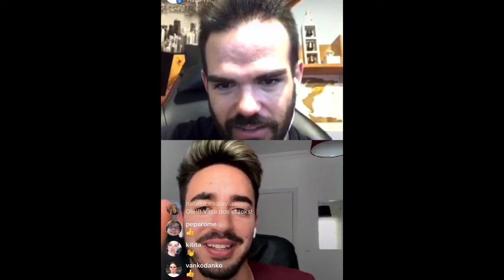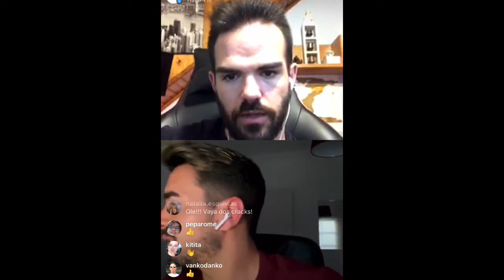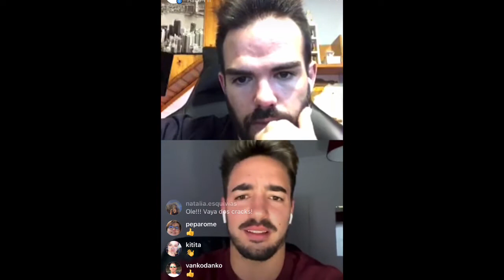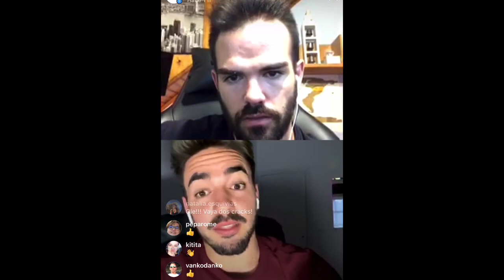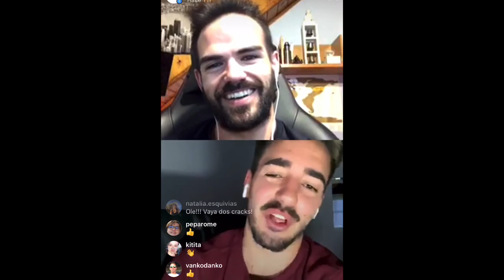Directo con MARIO ORTIZ por ALEX YANEZ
Primero de todo gracias @MarioOrtizNutricion  por tu tiempo, eres muy grande.

Gracias curcumin@s.